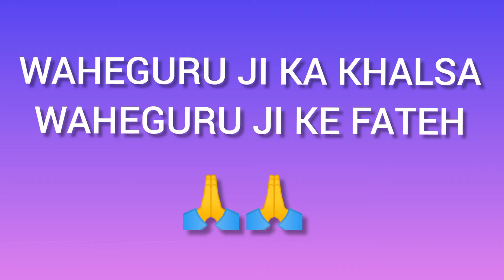MITHAT NIVI NANKA GUN CHANGYAIYA TAT